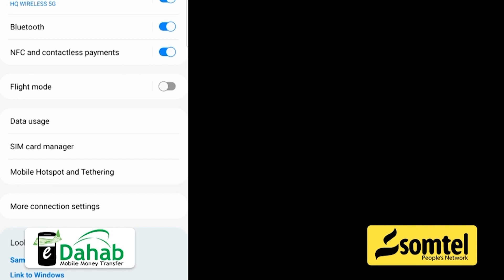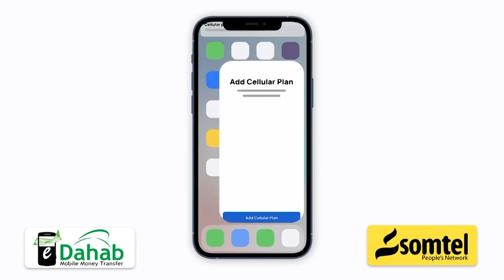Cumar Adan Ibrahim oo Raysal Wasaare Xamse kaga digay arrimo halis ah oo kaga soo wajahan Kiinya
Aqoonyahan Cumar Adan Ibrahim oo Raysal Wasaare Xamse Cabdi Barre kaga digay arrimo halis ah oo kaga soo wajahan dalalka Kiinya iyo Itoobiya.